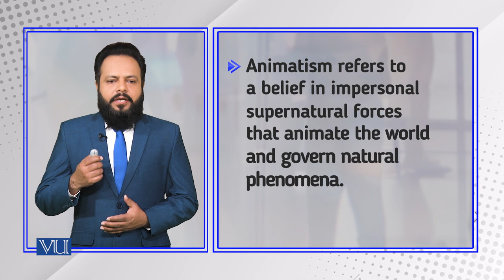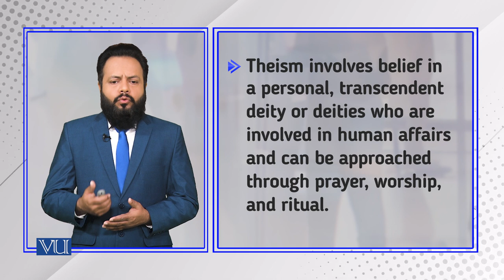Global Religions Diversity: Animatism, Animism, Theism | Introduction to Sociology | SOC101_Topic171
Topic171: Global Religions Diversity - Animatism, Animism, Theism,
By Dr. Imran Sabir